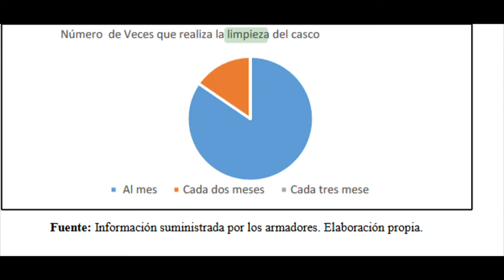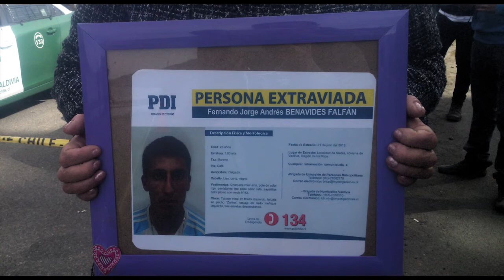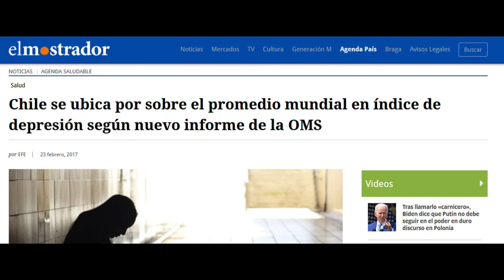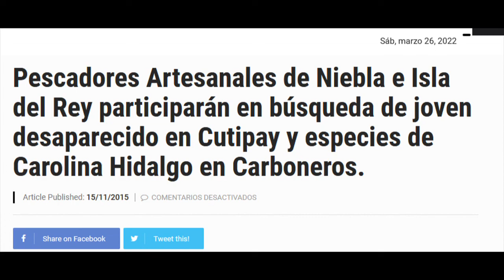Perdidos en Chile - Fernando Andrés Benavides Falfán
Caso de Fernando Andrés Benavides Falfán desaparecido el día 21 de Julio del año 2015 en el puente Cutipay, en Valdivia, Región de los Ríos.

Video del Puente Cutipay Créditos al canal de Agus DiezF.